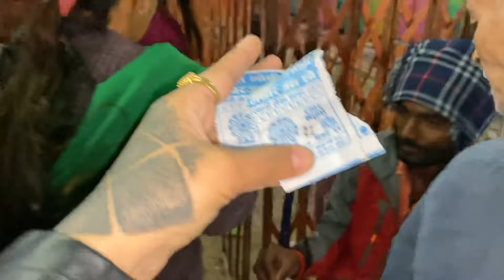Cool boy ra vibersiaimon ko panbari mela ma dhamaka prastuti || rubina shrestha